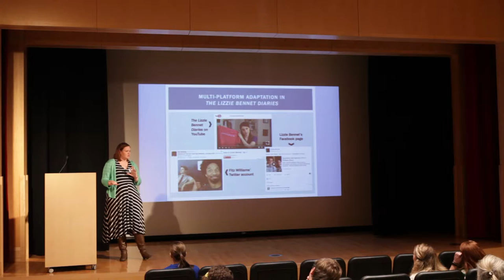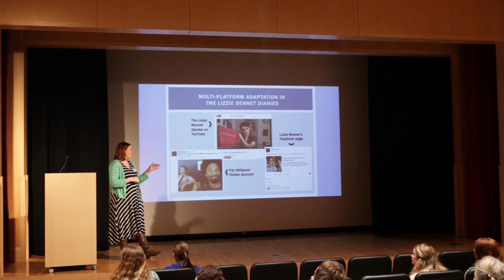“Adapting Jane Austen Again” - Katherine Neish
A 3MP (three-minute paper) presentation given at the 2016 BYU English Symposium on Thursday, March 17, 2016 by Katherine Neish, based on her paper, “Adapting Jane Austen Again.”